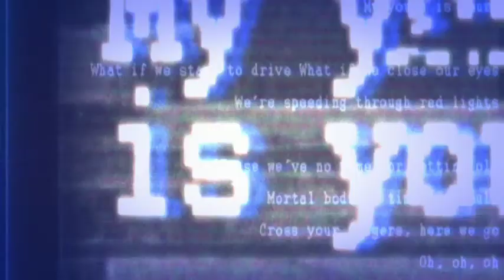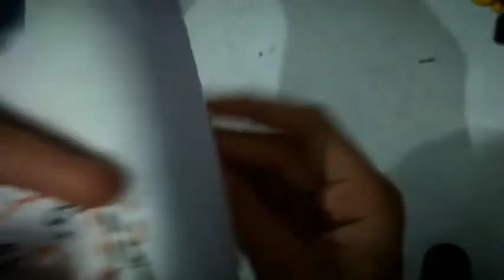|| Drawing of @BYN with Needle and Thread 😨 || Office Canteen Drawing 😮||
Today , This video is about Drawing of @BYN with needle and thread

This is a drawing and creativities channel. so enjoy with your family.

About me - My name is Ayush .I am from amravati I make family friendly drawing and creativities video on this channel for everyone. enjoy my videos and subscribe my channel for more new and interesting videos😎